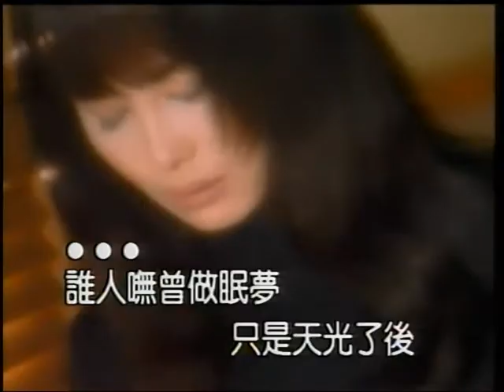Reenee~無情人請你離開.mpg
貝斯特之友Reenee~無情人請你離開